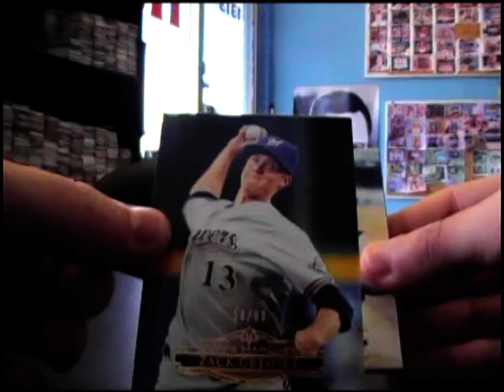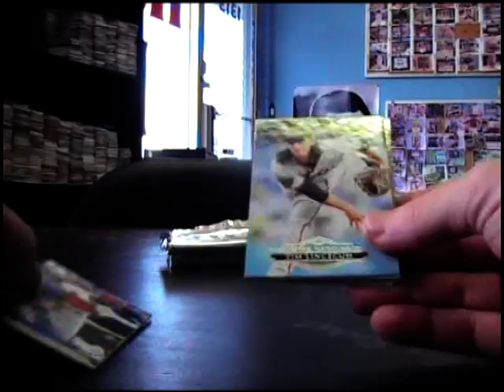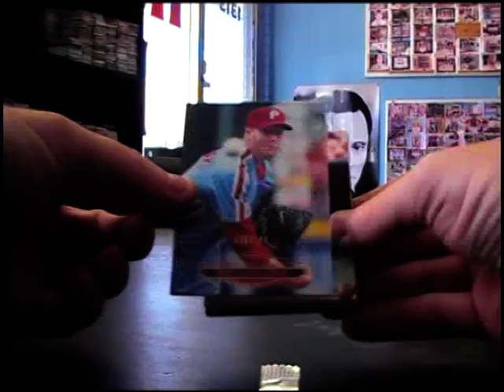Dan's 2011 Marquee Baseball Box Break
Thanks a lot Dan. Chris J.